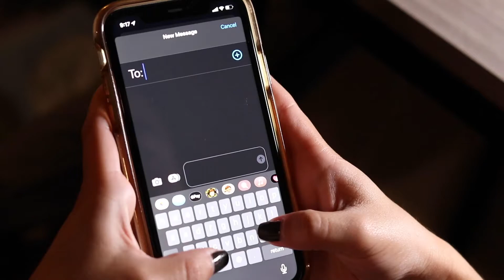Why it's called a "Crush"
ADN 319. Project 7. Live Footage.